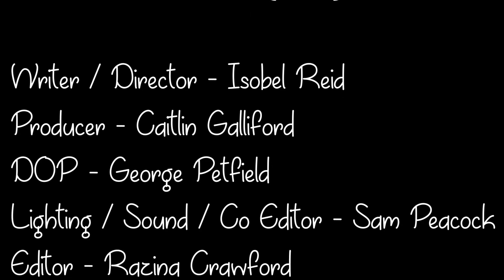Geraint Thomas - Myself, Her and Us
A short film about moving on from school and leaving friendships behind where I feature as a careers adviser.